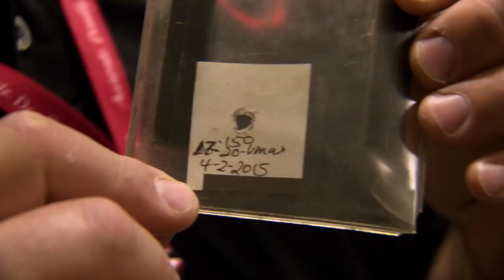Nebraska Dogging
Al Morris takes his dogs on their first solo coyote hunt in Nebraska with Clay Owens.